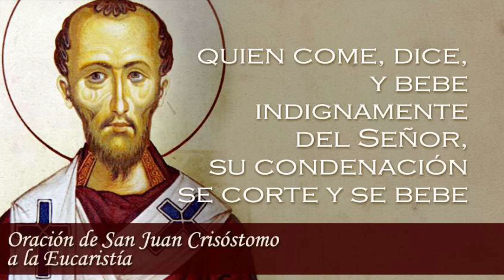Biografía de San Juan Crisóstomo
Narración de la vida y obra de San Juan Crisóstomo